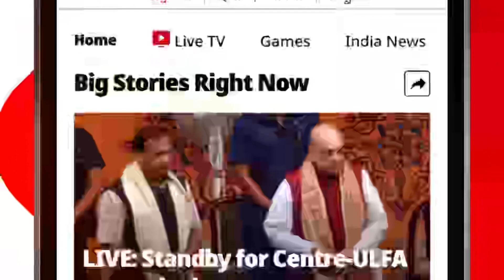OpenAI releases AI video generator Sora | Republic Business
OpenAI has teased its latest breakthrough in artificial intelligence Sora, a generative video model capable of converting short text descriptions into detailed, high-definition video clips up to a minute long. This technology marks a major advancement in the field of text-to-video generation, which has rapidly evolved since its inception in late 2022.

Sora's capabilities were showcased through sample videos shared by OpenAI and Sam Altman’s social media handles along with a dedicated landing page created for Sora on OpenAI’s website. The videos shared were high-definition, detailed, and incorporated remarkable realism.

According to the official website, the key to Sora's development is its integration of a diffusion model, similar to OpenAI's text-to-image model DALL-E 3, with a transformer neural network.